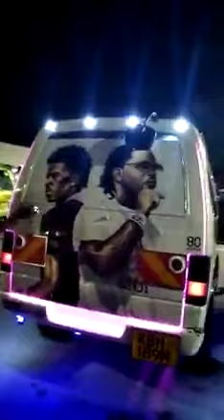Mombasa PSV vans